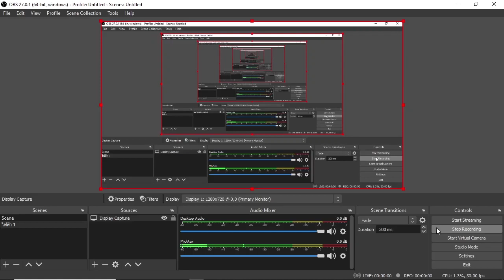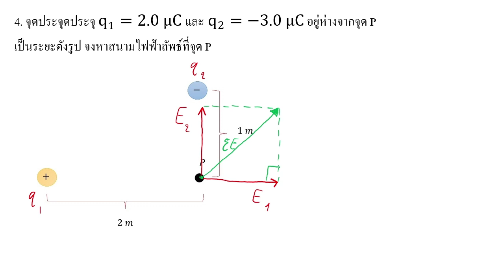ไฟฟ้า สนามไฟฟ้า 8 โจทย์หาขนาดและทิศทางของ E สร้างด้วย Clipchamp